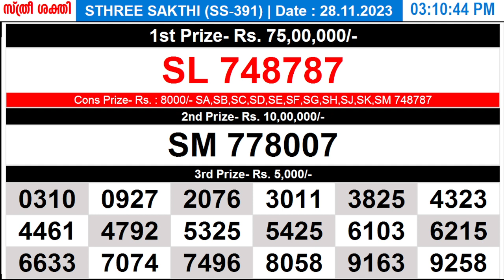KERALA LOTTERY STHREE-SAKTHI SS-391|LIVE LOTTERY RESULT TODAY 28/11/2023